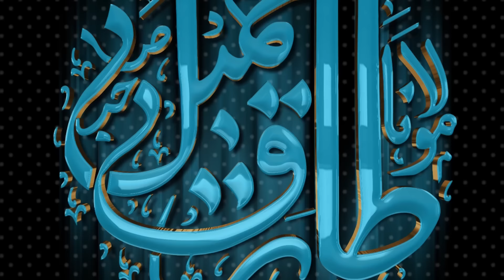Sacrifice of Ibrahim (A) | Eid Al-Adha Special 2020 | Molana Tariq Jamil | Heart Touching Story